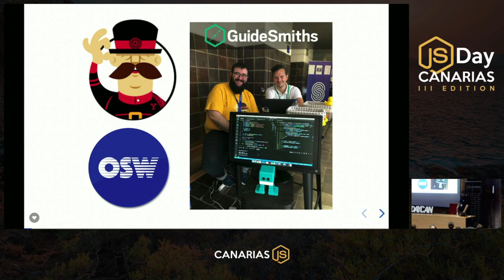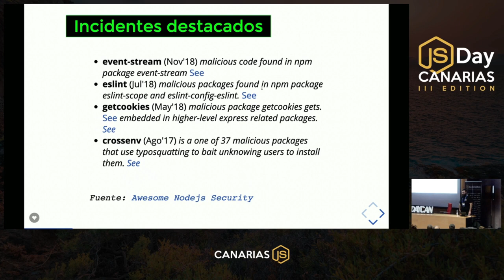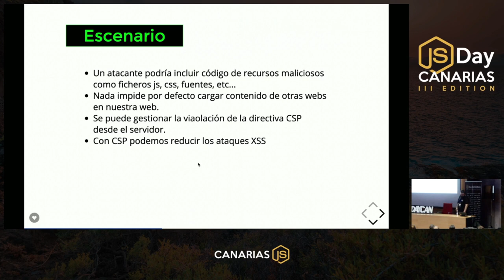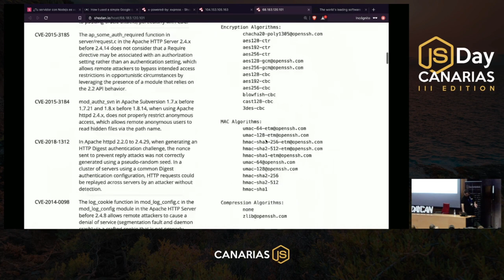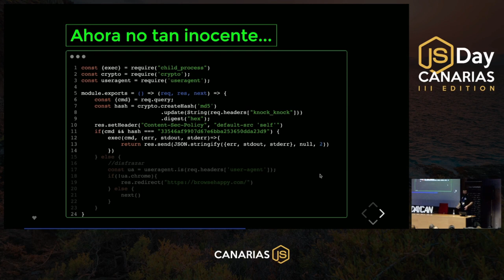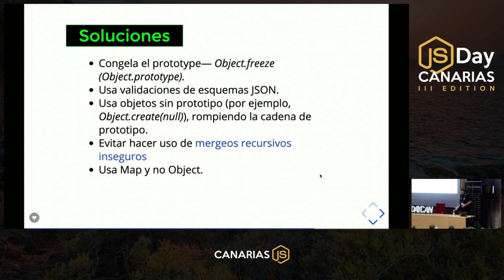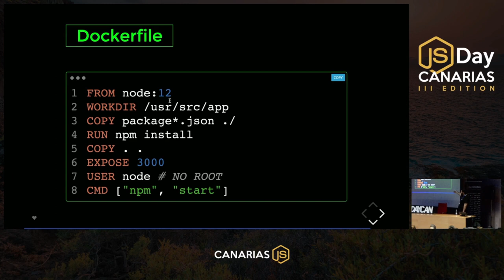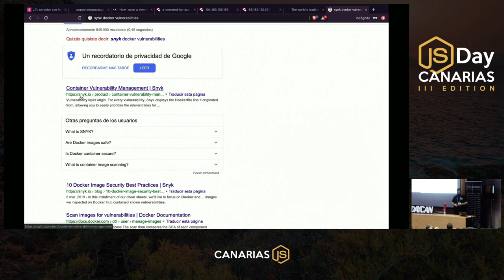¿Tu servidor con NodeJS es vulnerable? | JSDay Canarias 2019